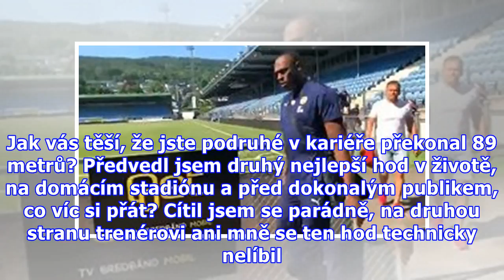Co víc si přát? zářil Vadlejch. Drsná konkurence ho žene vpřed